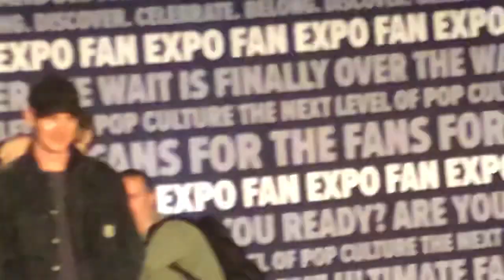Star Wars Fans Love Hayden Christiansen!